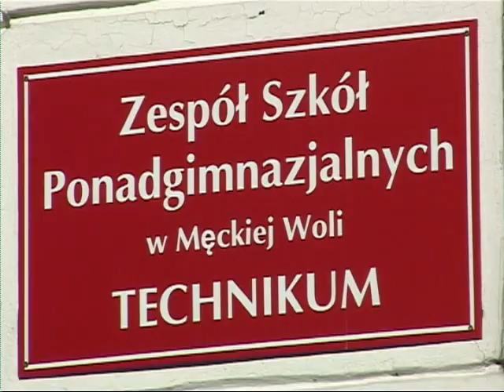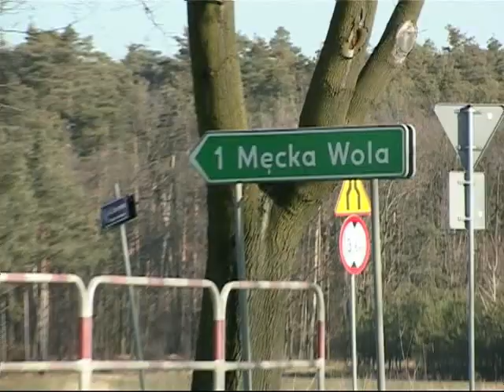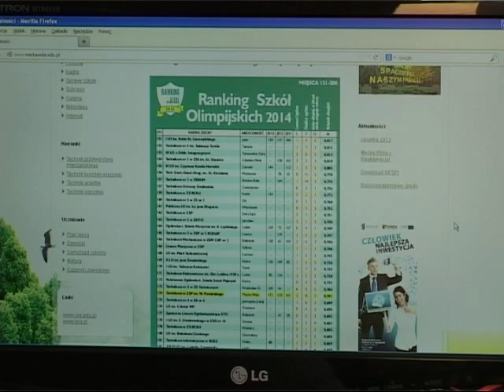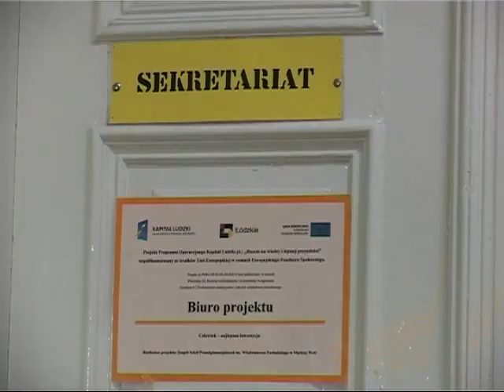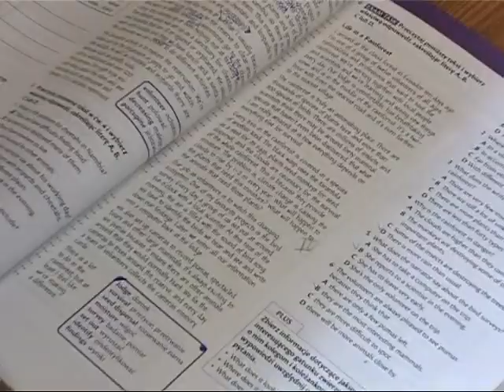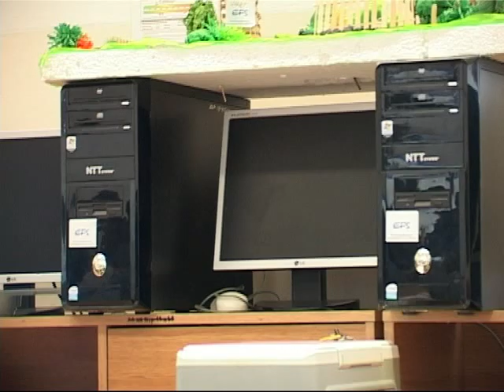ZESPÓŁ SZKÓŁ PONADGIMNAZJALNYCH MĘCKA WOLA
Płatny materiał informacyjny.